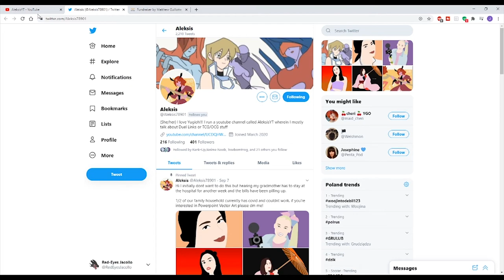White Aura Fish - September 2020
This deck is a bit, FISHY!

If you want to help Aleksis during the hard times here are some links: